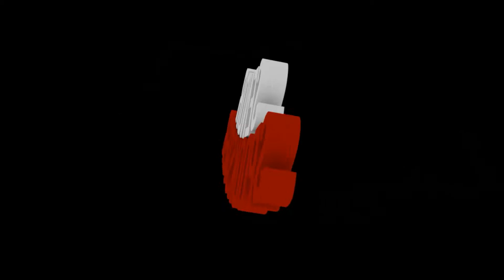| Unturned With Micaityl Studios Ep.2| A Full Moon Rises